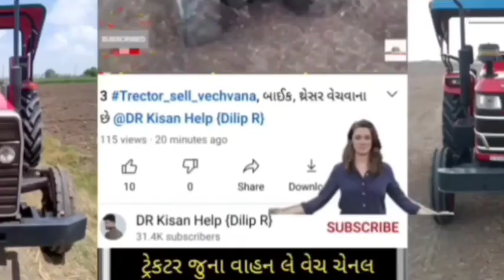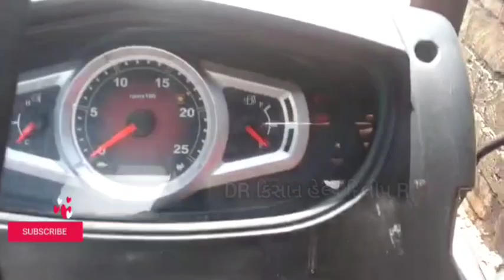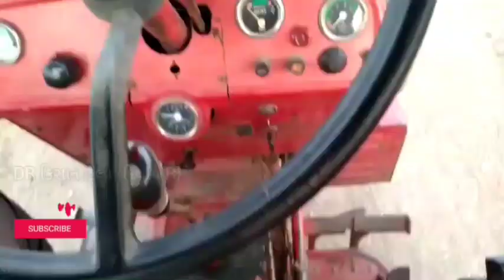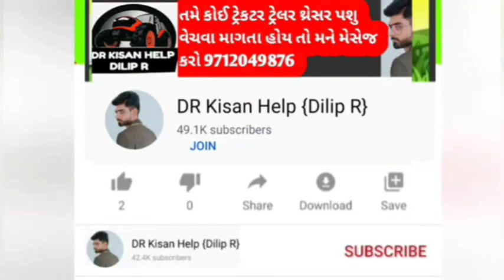5 મહિન્દ્રા ટ્રેકટર 2 ન્યુ હોલેન્ડ ટ્રેકટર વેચવાના છે old Trector sell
5 મહિન્દ્રા ટ્રેકટર 2 ન્યુ હોલેન્ડ ટ્રેકટર વેચવાના છે old Trector sell @DRKisanHelp_DilipRam

હરેશ ભાઈ: sold
લખુ ભાઈ: sold
માલદે ભાઈ: sold
લખુ ભાઈ: sold
પિયુષ ભાઈ :sold
રસિક ભાઈ :sold
ભુપત ભાઈ: sold

DR_Kisan_Help_{Dilip_R}
DR_kisan_help{Dilip_R}
 juna tecter vesvana,
Purana tractor Bazar,
 le ves,
tractor price,